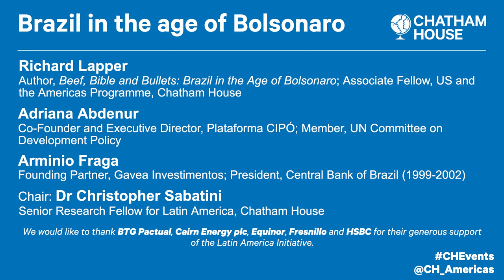Brazil in the age of Bolsonaro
Panellists discuss Brazil’s political evolution, economic recovery, and the 2022 presidential elections.

Whether over matters of COVID-19 infection rates, environmental concerns, or political polarization, Brazil has become a focus in the news of late.

What explains the seeming political and policy upheaval in a country that a short decade ago was hailed as rising global power?
What are the implications for the 2022 presidential elections and Brazil’s economic growth?
Participants
Richard Lapper, Author, Beef, Bible and Bullets: Brazil in the Age of Bolsonaro; Associate Fellow, US and the Americas Programme, Chatham House

Adriana Abdenur, Co-Founder and Executive Director, Plataforma CIPÓ; Member, UN Committee on Development Policy

Arminio Fraga, Founding Partner, Gavea Investimentos; President, Central Bank of Brazil (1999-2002)